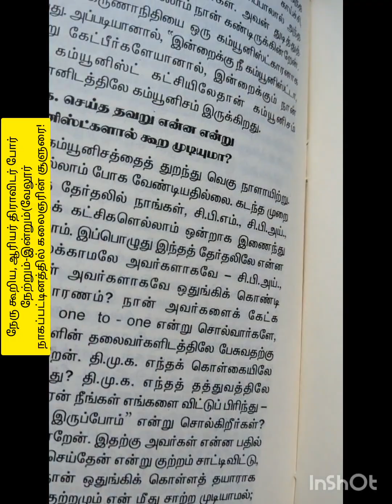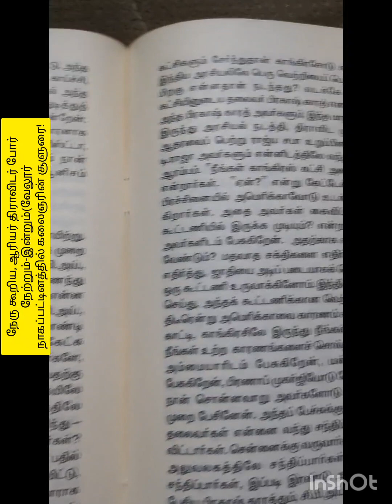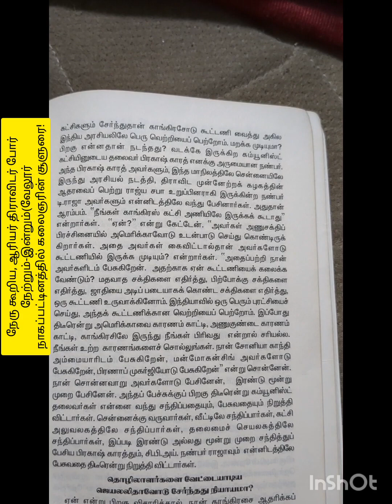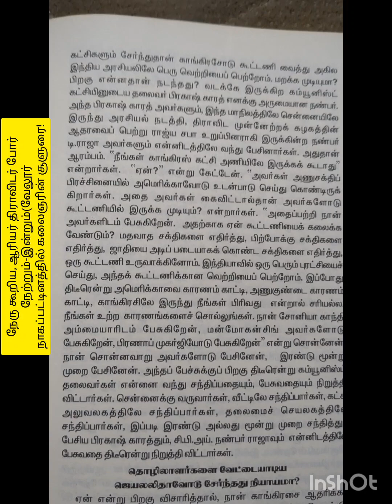நேற்றும்-இன்றும்வேலூர் நாகப்பட்டினத்தில் கலைஞரின் சூளுரை!படித்ததில்பிடித்தது real rider reality